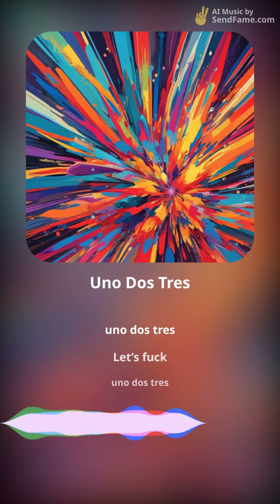uno dos três